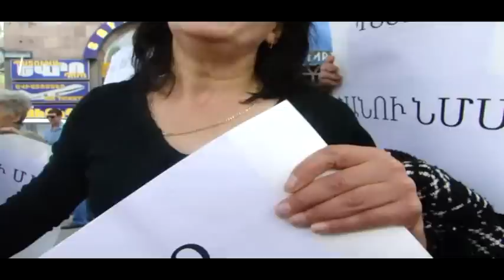Բողոքի ցույց Երևանում , մարդիկ զրկվել են հանապազորյա հացից